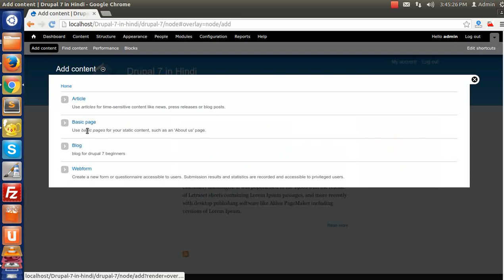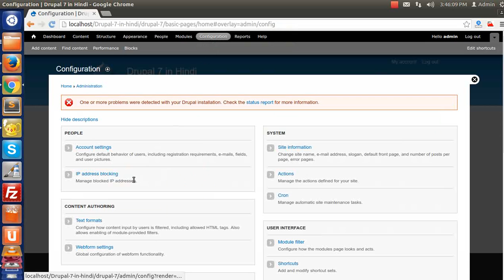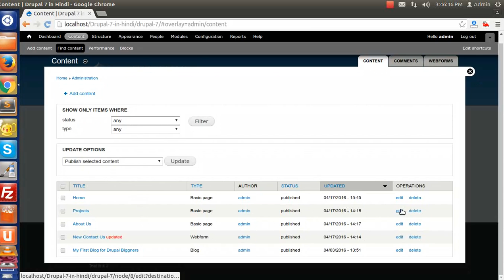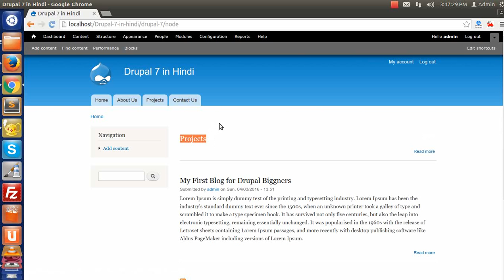Drupal 7 Development Tutorials(Hindi/Urdu) - How to Setting Up A Custom Homepage in drupal 7 site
This is video series on Step by Step Tutorial on Drupal 7 Development in Hindi. And this video covers  "How to Setting Up A Custom Homepage " in Drupal 7 Development in Hindi.